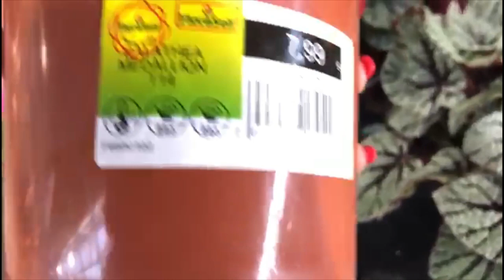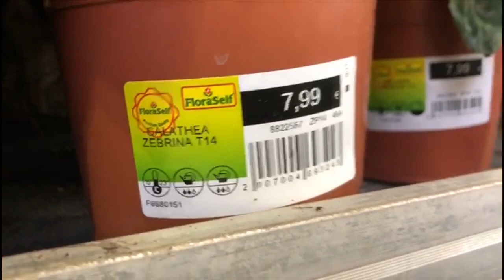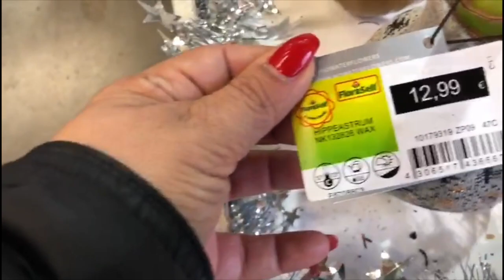Orquídeas phalaenopsis/ comprinhas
Pessoal fui pras lojas pra ver algumas orquídeas, depois vou postar a segunda parte pra mostrar as que escolhi.

Peço pra você deixar o seu LIKE , pois ele é muito importante pro canal e desde já agradeço pelo apoio.

E também siga- me no Instagram